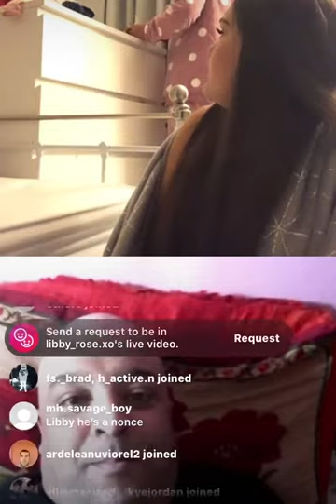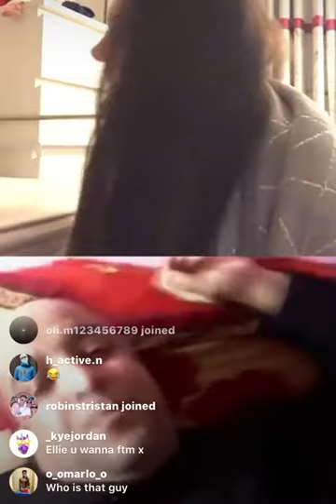Pinto Pinto 🤢Nonce🤢 (1)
🤢🤢Dirty nonce🤢🤢